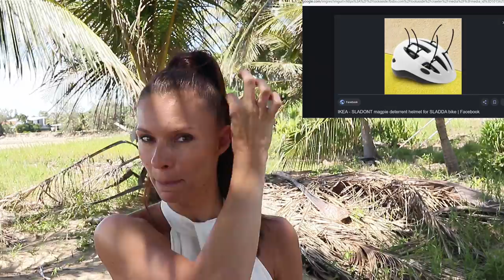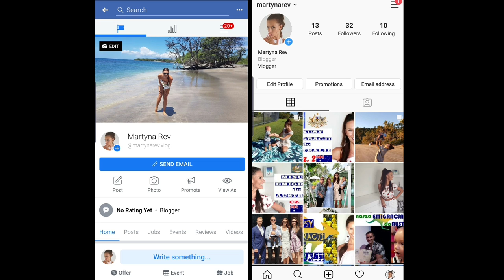CIEKAWOSTKI O AUSTRALII #4: Przyroda, Natura, Zwierzęta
Czesc;)

Dzisiaj mam dla Was pare ciekawostek o Przyrodzie, Naturze i Zwierzętach w Australii;)

ZAPRASZAM;)